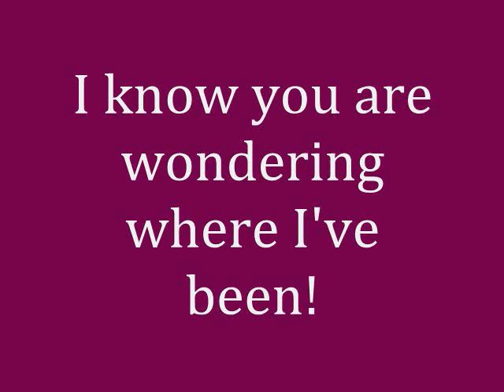I haven't forgotten you! This is what I've been up to....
My Big Announcement!